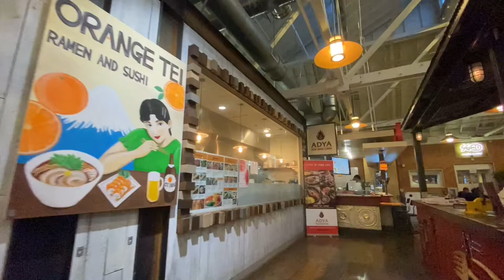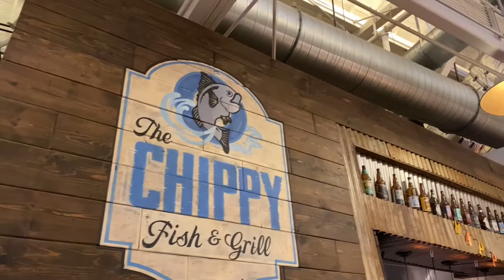The Packing District | The Packing House | The Black Sheep GCB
On today’s Adventure we are going to be go to the Packing House in Anaheim in California. This is going to be my first time going to the packing house. I’m going to be trying Black Sheep GCB (Black Sheep grilled cheese bar). I’m also going to be doing a little bit of walking around to what they offer. I put the Location & hours right below so you can also check it out. So come along with me on the adventure.

Location & Hours
Black Sheep GCB
440 S Anaheim Blvd, #213